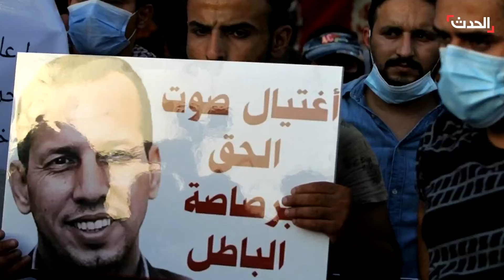معلومات عن إطلاق سراح قاتل الكاتب العراقي هشام الهاشمي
طيف هشام_الهاشمي يعود إلى الساحة العراقية .. أنباء عن إطلاق سراح قاتله
لمعرفة أحدث المستجدات.. عبر البث المباشر من هنا ⤵
وبإمكانكم متابعة الحدث على منصات التواصل